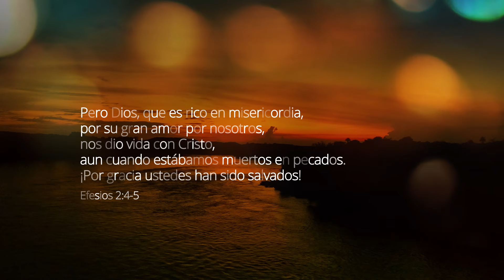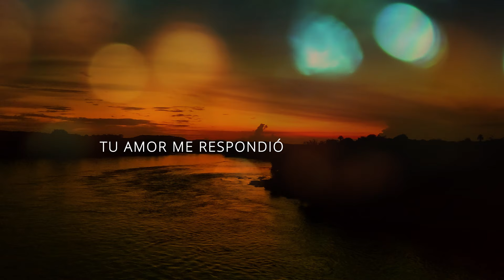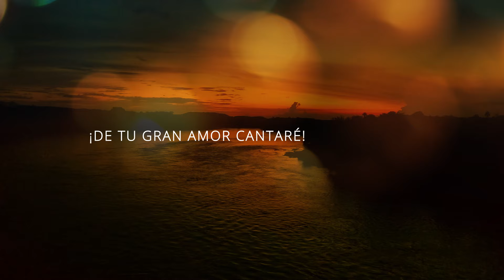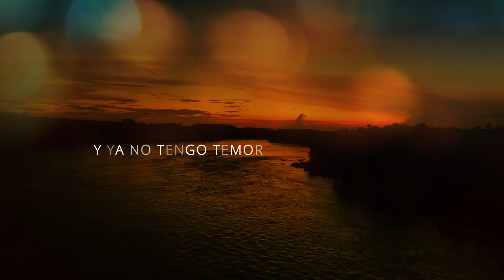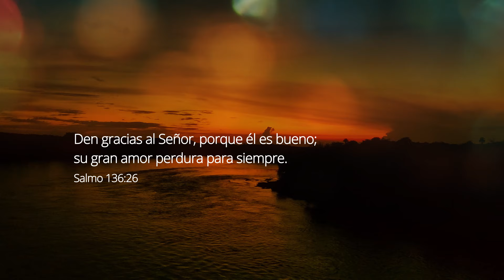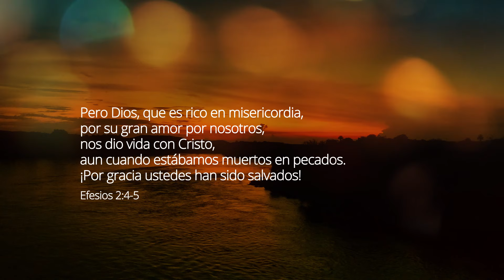Música Cristiana Instrumental | CANTARÉ DE TU AMOR | Música Para Orar | Tiempo con Dios | Devocional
Música para orar | Musica para meditar | Musica que exalta a Jesus | Instrumental para orar | Musica de adoracion instrumental | Devocional Intimidad Con Dios